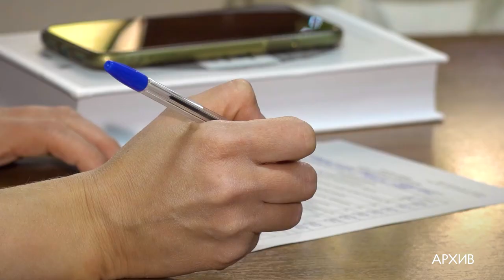Дни доноров крови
Дни доноров крови проходят в отделении переливания Одинцовской областной больницы по понедельникам, вторникам и четвергам. Как подготовиться к процедуре – расскажем.